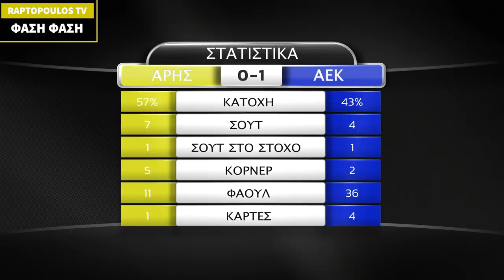Φάση-Φάση: Άρης-ΑΕΚ (0-1)⚽️ | Raptopoulos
Φοβερό ματς ο Καρέρα. Αδικημένος και πάλι ο Άρης, καθώς δεν του δίνονται 2 πέναλντι !

Like στο βίντεο και καμπανάκι !

Γίνετε μέλος στο Facebook στην ομάδα Ραπτοπουλάκια για αποκλειστικά βίντεο.

Στο Raptopoulos TV θα βρείτε προβλέψεις, ρεπορτάζ, σχόλια αγωνιστικής, τηλεοπτικές εκπομπές του Ραπτόπουλου.